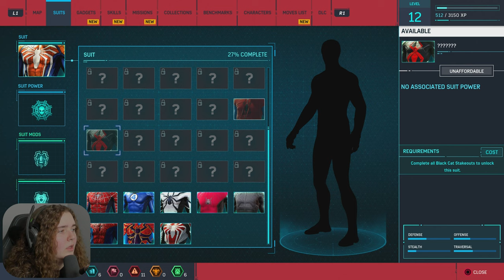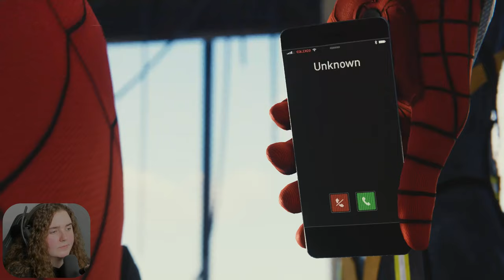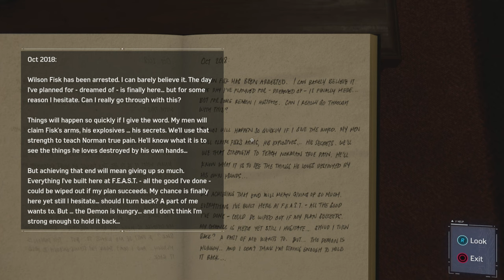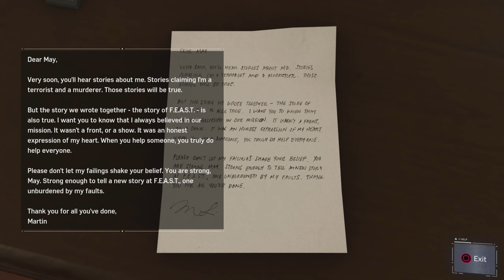Marvel's Spider-Man - Let's Play [Ep. 2]